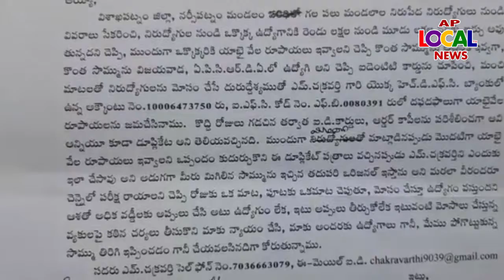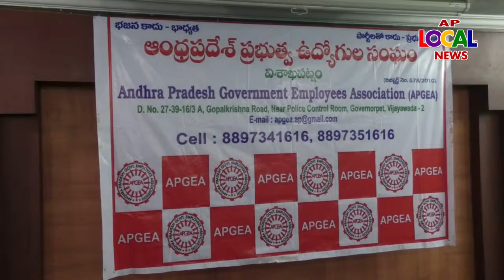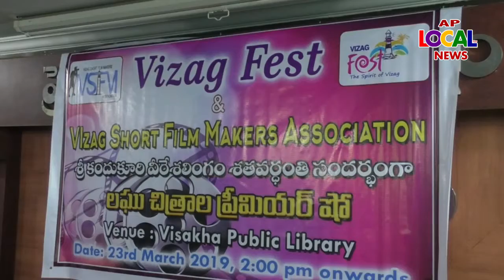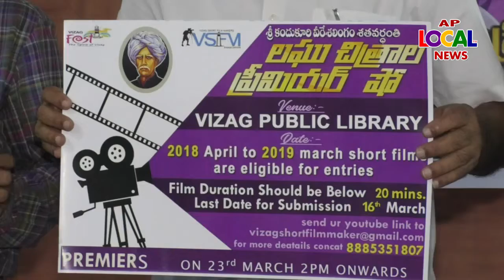AP LOCAL TV TELUGU NEWS \\ 14 MARCH 2019 NEWS PART 02.